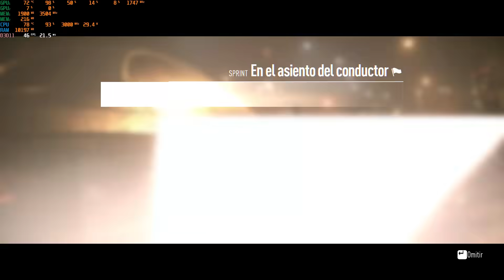Test in Games Intel Core i5 9300H - Nvidia 1050 GTX 3GB Benchmarks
Buy your same Laptop:

Specs Pc:

Laptop Hp Pavilion Gaming

Intel Core i5 9300 H 4.1 GHZ
DDR4 16 GB 2666 MHZ
Nvidia 1050GTX 3 GB
HDD M.2 256 GB
SSD 512 GB Lexar
Display IPS Full HD.

List Games.

Battlefield 1
Counter Strike: Global Offensive
Rockman 11
Playerunknowns Battlegrounds
Ovewatch